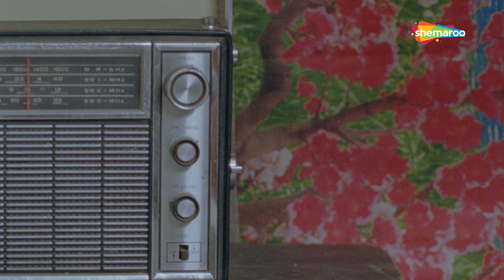Babu Band Baja - Milind Shinde - Mitali Jagatp Vardkar - Latest Marathi Full Movies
Watch Shemaroo MarathiBana On:
- UCN - 270
- HATHWAY - 518
- GTPL - 474
- DEN - 834

२) शेमारू मराठी चॅनेल वरील जॉईन बटण दाबा.
३) ₹ ११९ चे  देय द्या आणि प्रीमियम मराठी चित्रपटांचा आनंद घ्या.

Director: Rajesh Pinjani
Writer: Shantanu Ganesh Rode
Stars: Vivek Chabukswar, Milind Shinde, Mitali Jagatp Vardkar